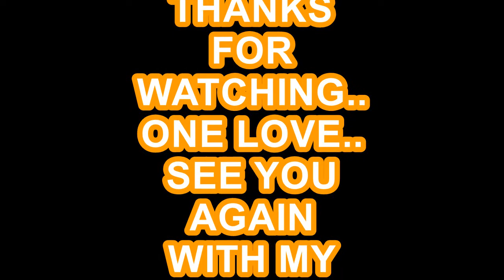SHAPE OF YOU COVER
THE VIDEO CONTENT RAW ELEMENT BUT JUST TRYING TO EDIT IT WITH THE BASICS ..
HOPE NEXT TIME WILL COME UP WITH THE GREAT VOCAL ...